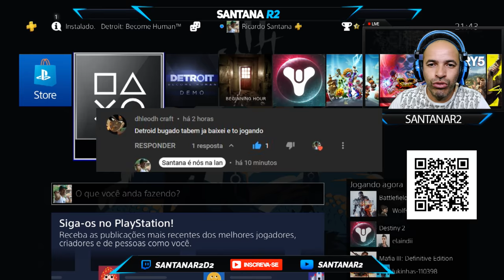CUIDADO OU CORRE !!! TEM MAIS JOGO DI GRAÇA NO PS4 COM PLUS !!!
Muito obrigado.